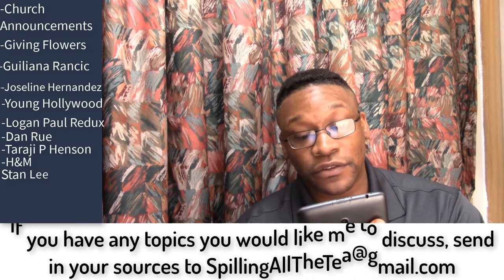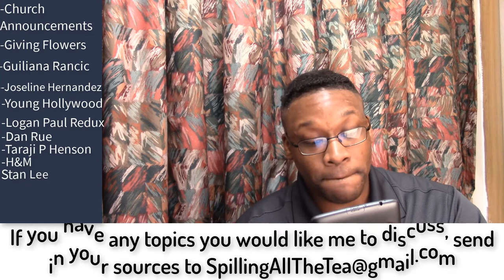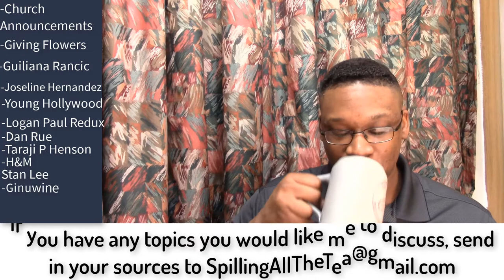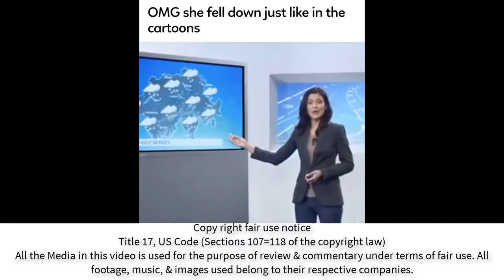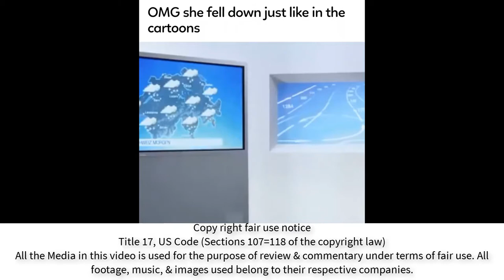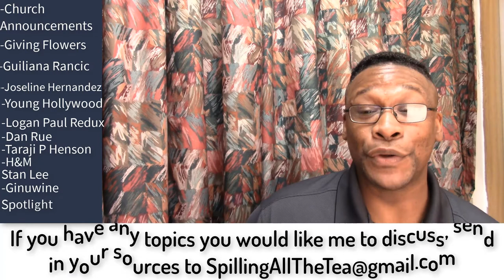TATTWT 011418: Part 5: Stan Lee; Ginuwine; Spotlight